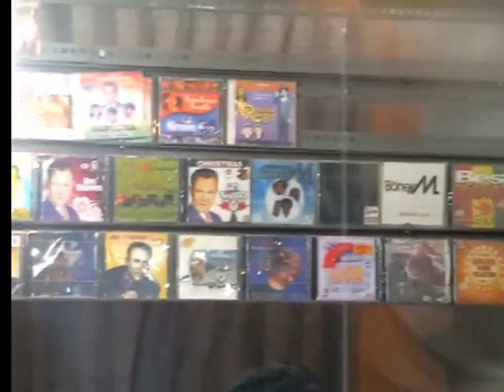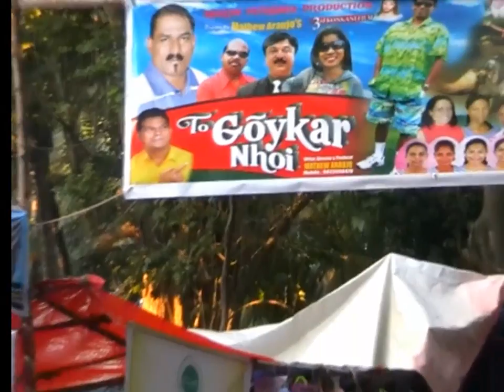Old Goa converted 1